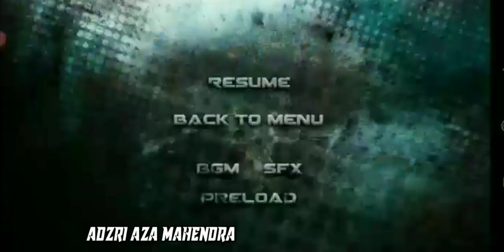NARUTO SENKI MOD MOBA MUGEN|| VERSI TERBARU+NEW CHARACTER+GRAFIK HD||NO PASSWORD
Hello guys, jadi kali ini saya bakal share game Naruto Senki Mod MOBA Mugen by Rudi Gaming.

Link download game terdapat di pin komentar